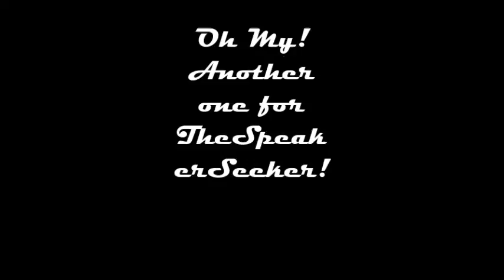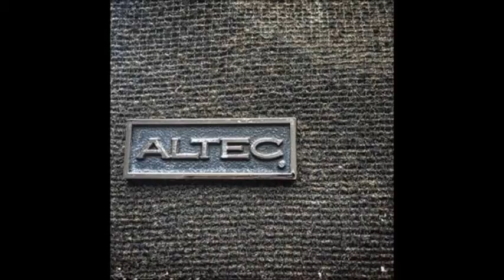Boards of Canada-Everything You Do Is Balloon Bass Boosted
Another one requested by TheSpeakerSeeker! This one turned out pretty good in my opinion.